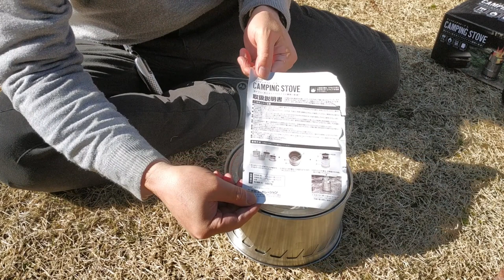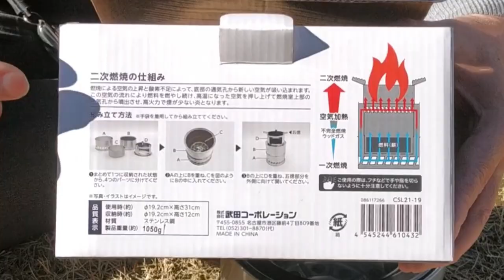【武田ストーヴ】大型二次燃焼ストーブ・100均クッカー収納・開封と仕様確認・Camping Stove L 11分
2021年末に購入した武田コーポレーションの大型二次燃焼ストーブです。現在使用中の富士見産業「フレイムストーブＬ」と比較すると更に大型になります。携帯して移動するにも（私感ですが）最大級の二次燃焼型ウッドストーブ（円筒形）になると思います。
現在の富士見ストーブがステンレス製ながら酷使してきた結果少しずつ金属劣化も進んできたため次の世代交代に向けて準備を開始します。
カインズで4千円ほどで購入しました。（税込み）
ほぼ同サイズの富士見産業製ストーブと比べても市場流通価格で比較して1500円~2000円ほど安いことも魅力の１つでした。

*管理者参考値
2022/7/31現在の視聴回数は2536回
2022/8/1より火入れデビューします。

‹スペック› *慨寸
使用サイズ：19x31cm（収納時は19x12cm）
重量：1050g
最適薪長：13cm（薪床から二次燃焼孔まで）
薪投入口：95x58mm
収納可能クッカー:123x90mm
円筒上部直径：152mm
上部五徳直径：20cm
薪床最深長：25cm（薪床から五徳下部まで）

‹目次›
00:00 開始（説明）
00:25 開封組み立て
04:02 サイズ比較
05:16 片付け（仕舞う）
06:10 収納可能クッカー
08:42 設営（調理器）
10:00 エンディング